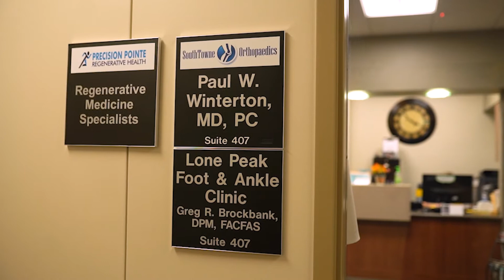What Are Ketones? | KetoBytes featuring Dr. Paul Winterton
Welcome to Keto Bytes! We break down tough keto related questions into byte size answers, in hopes to give people a better understanding of the keto space.

This series we are joined with Dr. Paul Winterton MD.  He earned his medical degree from Harvard Medical School in 1993 and completed his orthopedic residency at the Mayo Clinic in Rochester, Minnesota in 1998.  He completed fellowship training at the Institute for Bone and Joint Disorders in Phoenix, Arizona in Sports Medicine, Shoulder and Knee Arthroscopy, and Foot and Ankle Reconstruction. In 2009 Dr. Winterton was elected as a member of the Board of Counselors of the American Academy of Orthopedic Surgeons.  Dr. Winterton is also a member of the Executive Council of the Utah State Orthopedics Society.

Dr. Winterton has been apart of the Keto lifestyle for over 6 years now. He incorporates the keto lifestyle into his practice and the people that adapt are his greatest recoveries, find out why in this series!

Find out more about the Keto Bytes project and our company